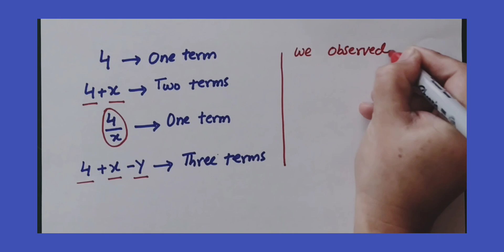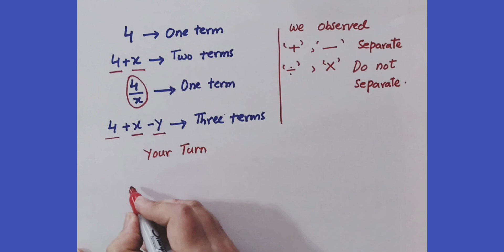An introduction to Algebra ( part 02)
How to count terms in algebra.